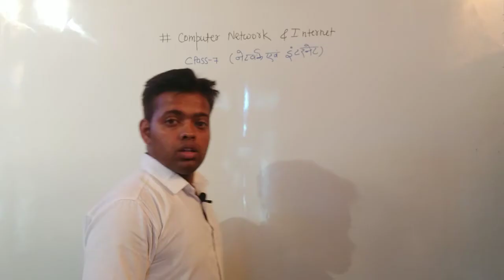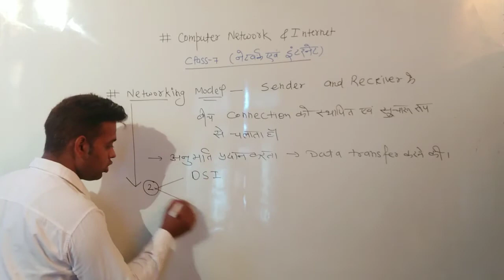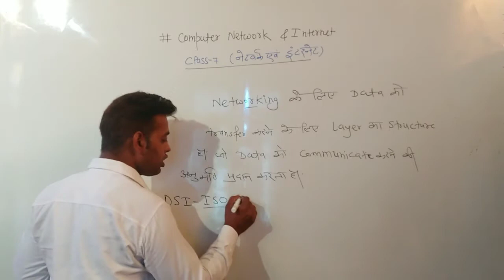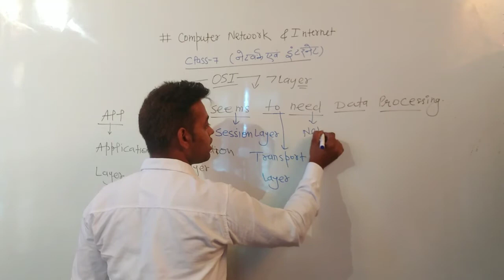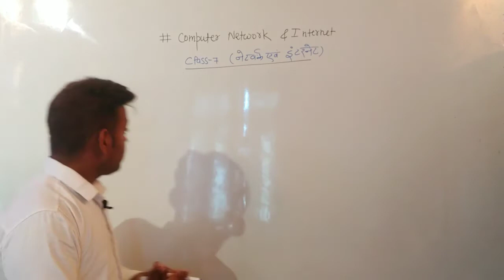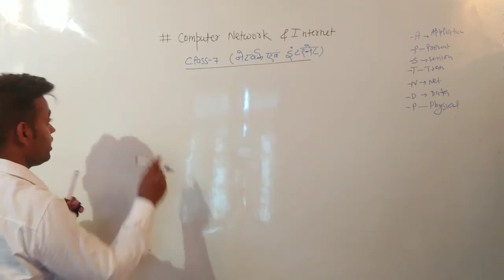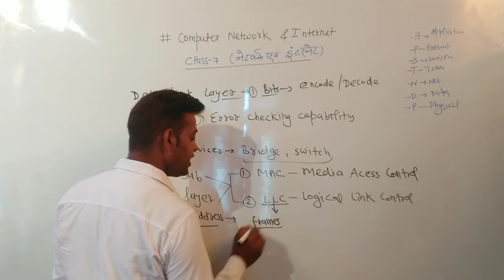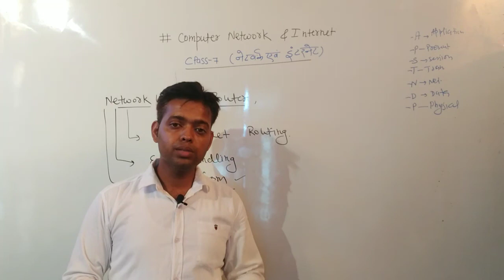Networking Model Layer | OSI MODEL LAYER | TCP IP MODEL LAYER | HARYANA POLICE | HSSC | SALIM SIR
Network Devices | Class 6 | Internet Network Devices | HUB SWITCH ROUTER GATEWAY MODEM NIC BRIDGE
Network Topology | Star Ring Bus Mesh Tree Hybrid Topology | Topology in Hindi | Haryana Police

Guided Media | Unguided Media | Wired and Wireless Media | Coaxial Twisted pair Optics Fibre Cable

Internet and Network | Data Communication | Topology | Channel | Signal | Star | Bus | Ring | Mesh | Tree Topology | Wired and wireless media | Coaxial cables | Optics fibre cable | Twisted Pair Cable | Microwave media

topology, topology in hindi, topology in computer network,
computer networking, Transmission mode, simplex half duplex full duplex, Introduction of computer networking, what is networking,
transmission medium in hindi, transmission media in hindi, Fibre Optics Cable, coaxial cable, Twisted Pair Cable, wired and wireless communication, bounded and unbounded media, wired transmission media

CLASS TEACHER -- SALIM SIR
HSSC computer class,
COMPUTER CRASH COURSE,
COMPUTER BY SALIM SIR,
SALIM SIR,
SALEEM SIR,
IMPACT ACADEMY HISAR,
IMPACT ACADEMY COMPUTER CLASS,
Computer,
Computer Marathon class,
Computer crash course,
Computer marathon class for haryana police,
Computer crash course for Delhi police,
Computer marathon class for Delhi police,
Computer crash course for Haryana police,
Computer McQ,
Haryana police Computer class,
Haryana police Computer gk,
Haryana police Computer book,
Haryana police Computer preparation,

computer,computer online classes,computer online classes in hindi,computer science classes online,computer class for all competitions,

rrb je computer awareness,rrb je computer awareness questions,architecture of computer in hindi,computer architecture,computer architecture in hindi,architecture of computer,

network devices, network devices in hindi, network devices class 12, network devices in computer networks, network devices in computer networks in hindi, network devices animation, network devices (repeater hub bridge switch router and gateway), network devices explained